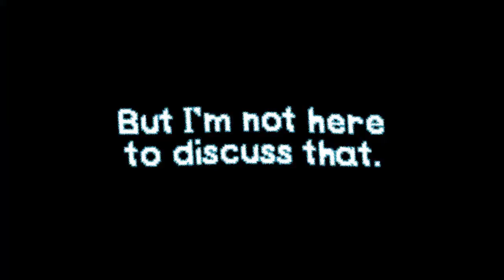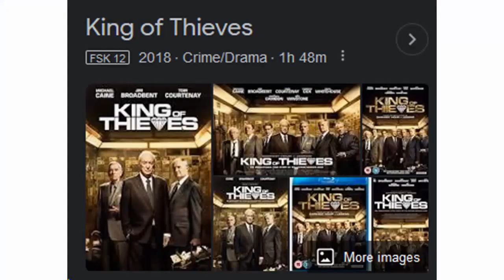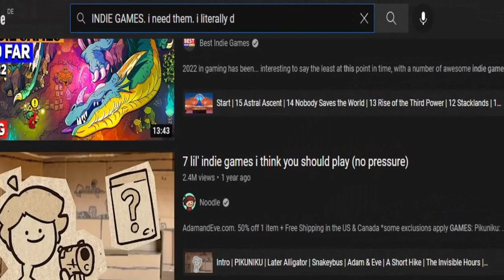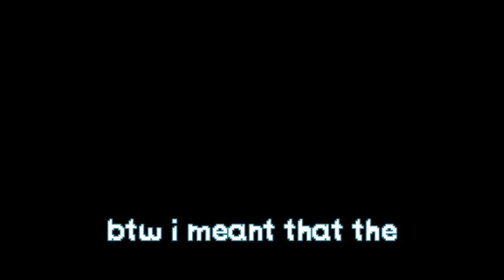Have you ever forgotten a game?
Yes, I'm saying that one Steam game you bought once in your 200 game library is forgettable. What do you mean you remember it being called uhh... hold on umm... wait i know it's called uhhhhm. uhm it was.

Liked the songs in the background? I composed most of them, and you can hear those songs here:

THANKS TO SPLURGY FOR MAKING ONE OF THE SONGS THAT WAS IN THERE FOR 1 SECOND (song is not released yyet, all i'll say is that it's plain and simple :D):

stamped?

0:00 - the video
2:21 - wait what is a devlog
2:32 - ahh. anyways